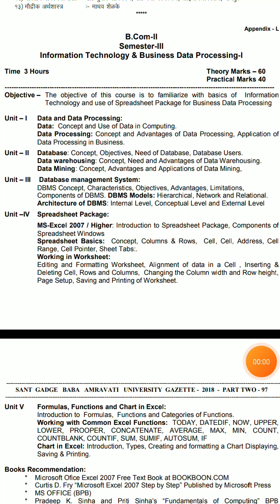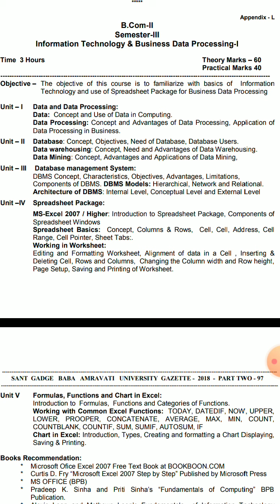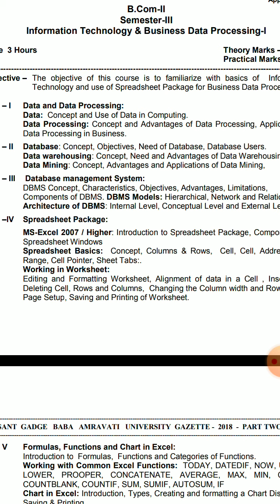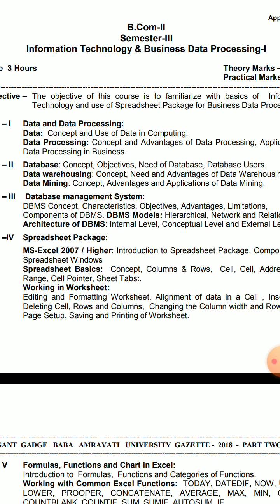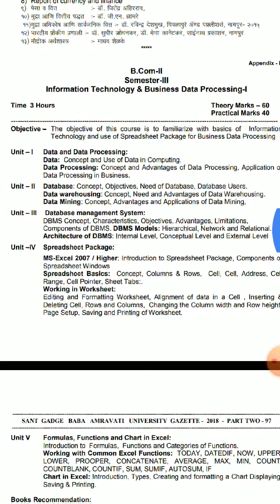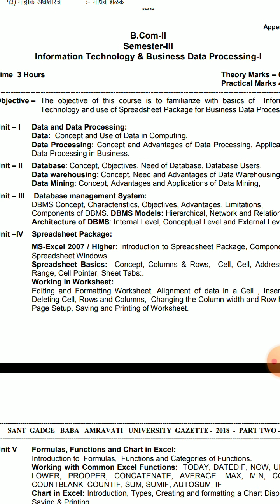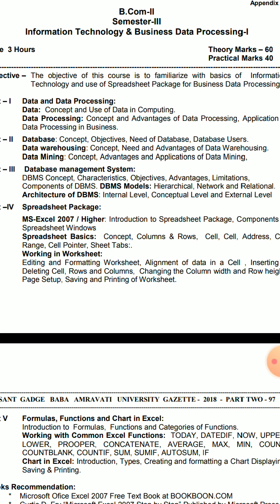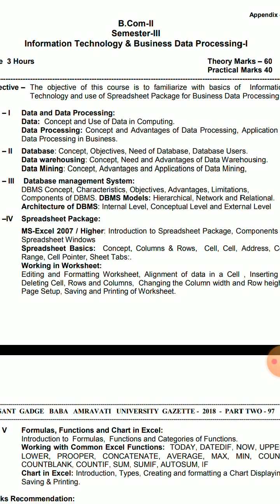B. Com III sem ITBDP Intro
B. Com III sem ITBDP Intro By S. M. Deshpande